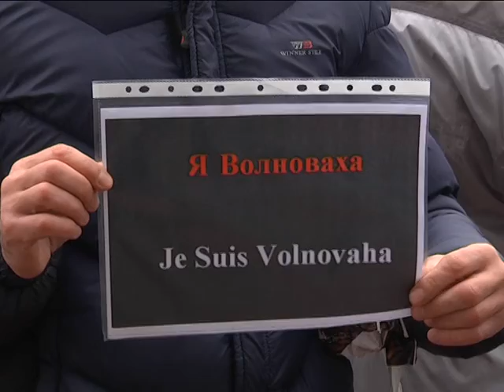В Чернігові вшанували жертв Волновахи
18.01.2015: В Чернігові вшанували жертв Волновахи

Близько півтори тисячі людей взяли участь у марші миру «Волноваха – це я». Аналогічні акції проходили сьогодні по всій Україні.
Розпочався захід на Красній площі міста невеликим мітингом. Перед чернігівцями виступали представники влади, народні депутати та громадські активісти. Після цього люди колоною рушили від площі до Кафедрального собору святої великомучениці Катерини.